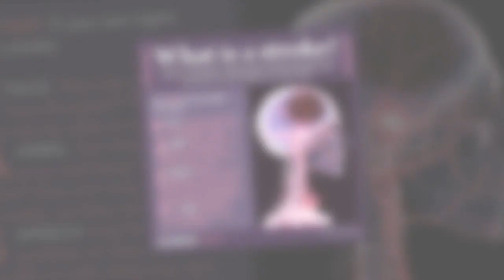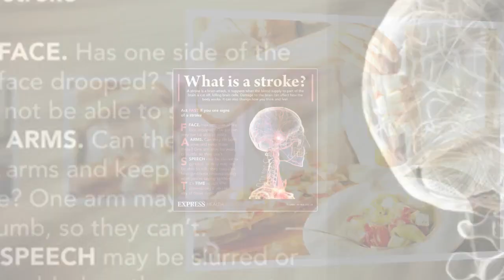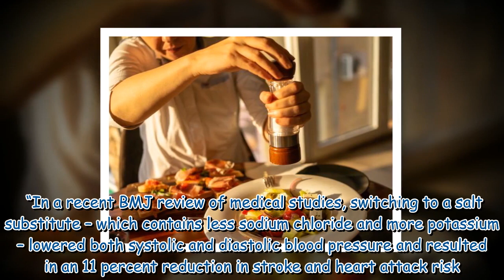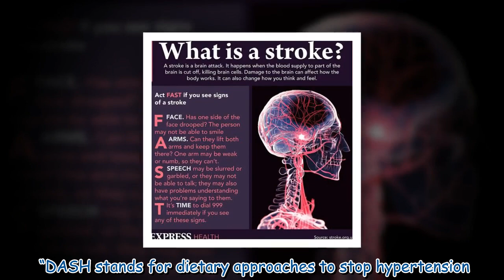Doctor warns of two popular ingredients that can raise risk of deadly strokes